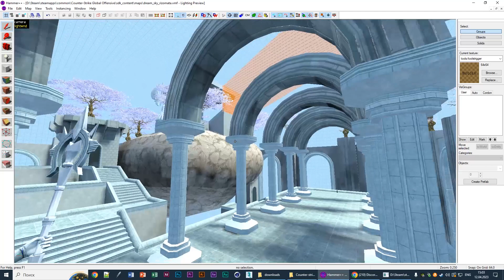ZE_DREAM_SKY//CSGO SDK HAMMER//LEVEL DESIGN